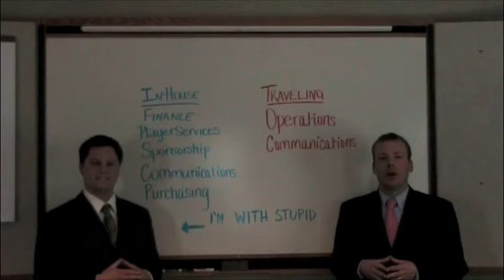AJGA Film Festival - AJGA Live: Inside the Ropes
2009 AJGA Film Festival.  Storyline: Sportscasters Davis Miller and Drew Hammond take viewers on an all-access look inside what makes the AJGA such a wonderful place to work. Features BEST SUPPORTING ACTRESS Sharon Vinson, and BEST ACTOR NOMINEES Walker Hill and Chandler Sweat. Directed by Chad Smith.

Background: The American Junior Golf Association challenged its staff to create videos explaining why they love working for the AJGA. Divided into 6 teams, the staff created 6 videos on the theme "I am the AJGA." Watch and see why the 56 staff members of the AJGA think it is such a great place to work.